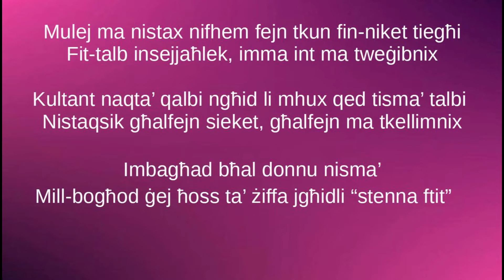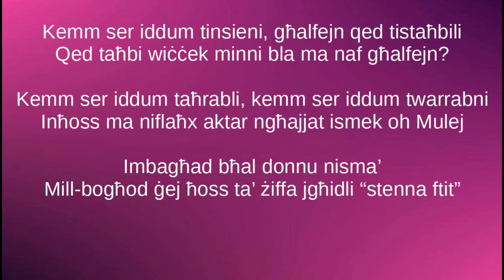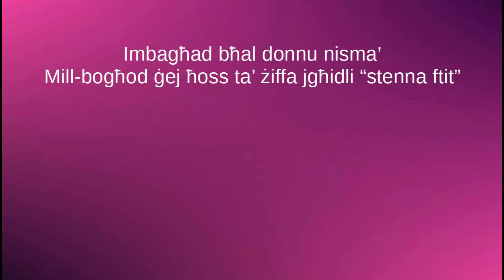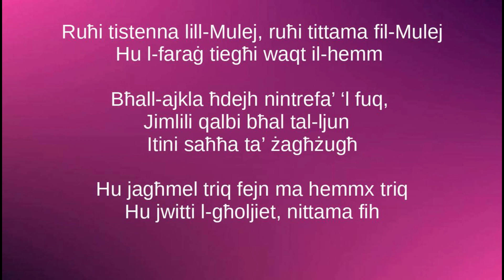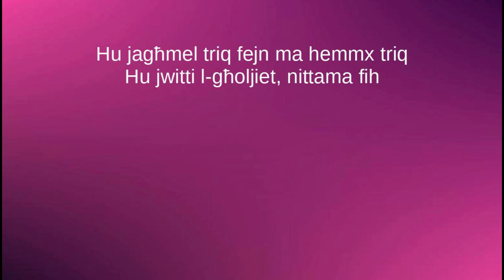Nittama fih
Kanzunetta spiritwali ghal bini tal fidi f'Alla l-Missier.